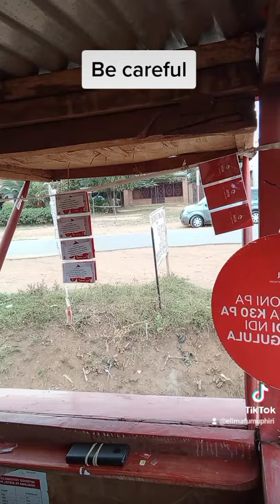Be careful. Airtel Malawi , Airtel money , Ozonewood